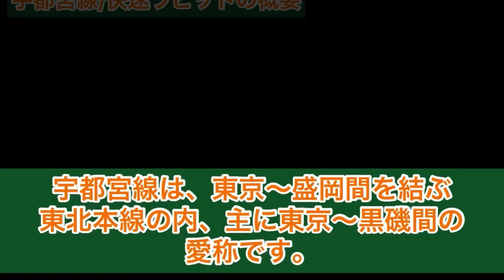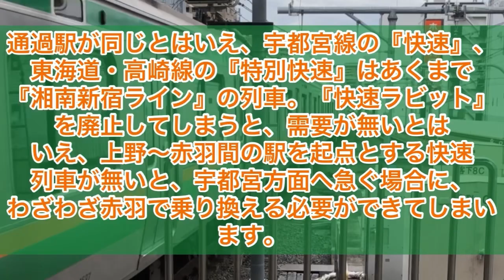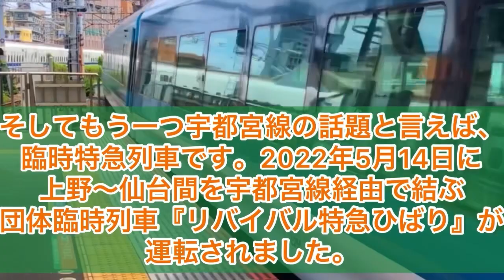【宇都宮線】需要が無くて廃止の危機！！なのに何故●●？【迷列車で行こう part28】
今回は、ほとんど走らせる意味が無いのに、以外と廃止される可能性が低いあの快速列車について取り上げてみました。動画の最後に驚きの情報も！！